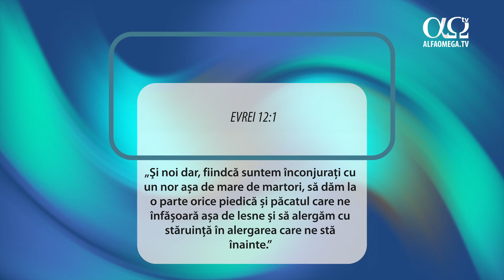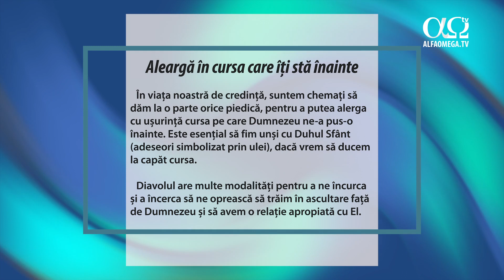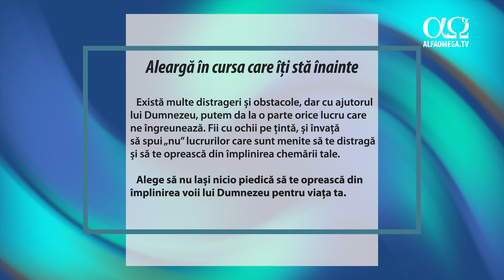Aleargă în cursa care îți stă înainte | Mai aproape de Dumnezeu cu fiecare zi, 19 februarie 2023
Alege să nu lași nicio piedică să te oprească din împlinirea voii lui Dumnezeu pentru viața ta.